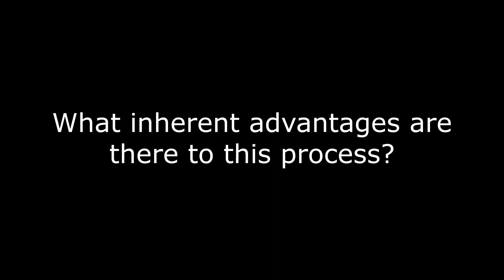What is a Kiosk Substation?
David Zucaro, Managing Director of Teck Global, talks about what a kiosk substation is, how they differ from switchrooms, the general advantages and more.